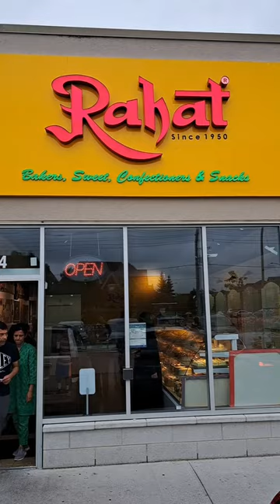black forest cakes and other confectionery at Rahat Bakers Mississauga